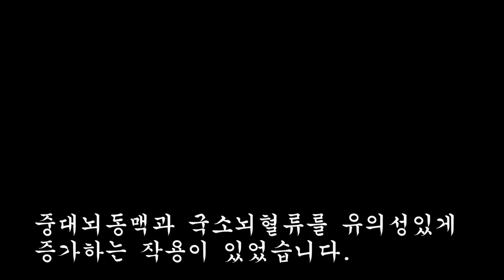이것을 먹은 후 뇌 세포가 살아나서 치매에 걸리지 않았다!!